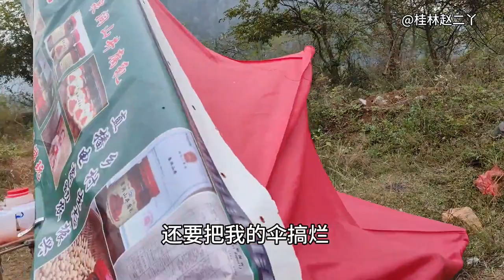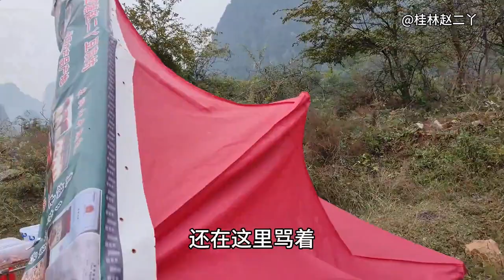二丫刚摆好摊，这个老人就把我雨棚推坏，还踢我东西，太欺负人了【桂林赵二丫】